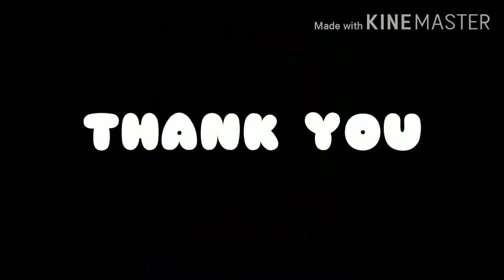Latest blouse back neck design cutting and stitching|Beautiful blouse design| By Hammu fashions